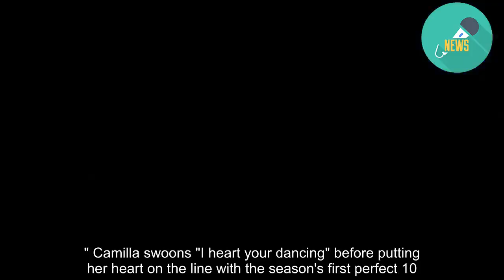Dancing with the Stars recap: Sunday night's alright for dancing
Welcome back to a special Elton John-themed week of Dancing With the Stars. What a shame we had to say goodbye to Walter at the end of last week, because his take on the Elton John songbook would have been something to behold. Can't help but feel like Walter was cut off in his prime – as a performer he was really starting to push the competition into new and exciting territory ie. magic tricks. Unfortunately as a ballroom dancer he just wasn't that good, and the judges must have been doing Wendy Petrie fist pumps when his name was read out in the bottom two. We're at a point in the competition now where the seven celebs left can all dance pretty good, most of them in fact could be described as "genuine contenders". We're also down to hour-long episodes on Sunday nights from now on, which means four couples go tonight, three tomorrow night. Look, here comes everybody now, doing a big group dance to Rocketman, which coincidentally also happens to be the title of the new Elton John biopic in cinemas now. * Dancing with the Stars recap: Who's the couple to beat? * Dancing with the Stars: Final-worthy routines and a shock in the bottom two * Dancing with the Stars recap: A blast from the past Glen Osborne & Vanessa Cole Glen's decked out in a shirt (normal one, not one of those rash suit dancing ones) and pink tie for tonight's dance. It makes him look like the archetypal wedding dad, but his jiving to Saturday Night's Alright For Fighting is a cut above anything I've ever seen on a wedding dance floor. Honestly I reckon Brett Fairweather the Jump Jam man would struggle to keep up with this routine. The judges are into it. Rachel commends Glen on his "Drunken sailors" while Julz compliments him on his energy and zest, slipping into his trademark screaming Austin Powers mode to anoint him "Glen 'Rock n Roll' Osborne baby, yeah!"  Total score: 25 Laura Daniel & Shae Mountain If ever there was a good week to get a slow dance it's got to be Elton John week. Laura and Shae begin tonight's foxtrot to Your Song lying down, which in a nightclub dancing environment is actually one of the most high risk moves you can do. Shae does a backwards roll to stand up, which it wouldn't surprise me to learn is also how he gets out of bed in the morning, and we're away. This is very good dancing. Remember the rumour at the start of the season that Laura was secretly a professional dancer? Hmm. The judges are overwhelmed – Julz screams something that comes out just sounding like "oooOOoOOoOOooo." Camilla swoons "I heart your dancing" before putting her heart on the line with the season's first perfect 10.  Total score: 28 William Waiirua & Amelia McGregor This is the best use of Benny and the Jets since 2008 Katherine Heigl rom com 27 Dresses. There's a bit towards the end of tonight's samba where William does this mad footwork and Amelia just stands there pointing at his feet as if we weren't already hypnotis